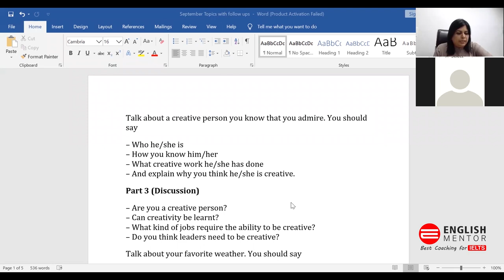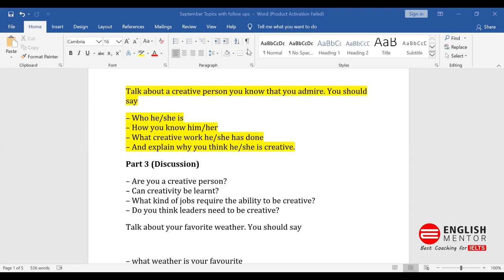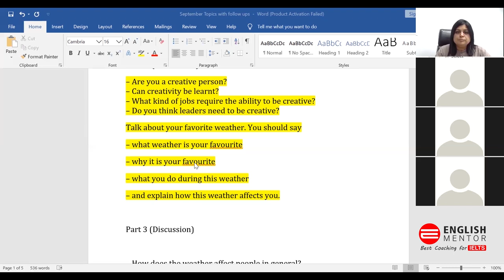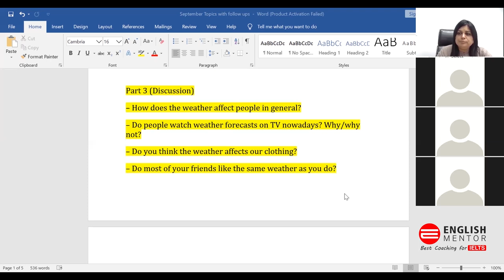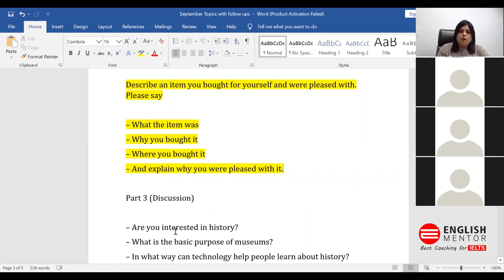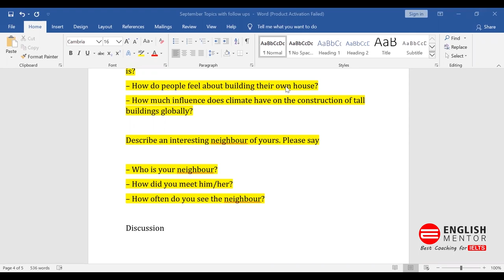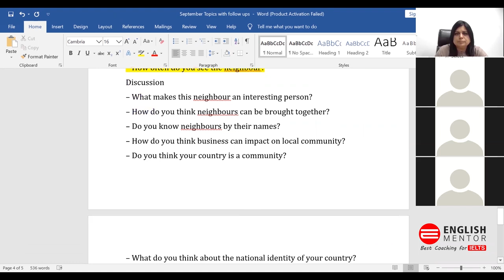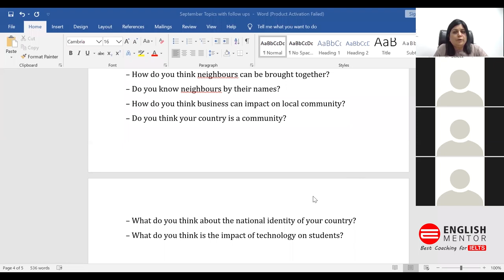Online IELTS Speaking Class | Cue Card with follow up Questions | English Mentor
Our Key features are:
• Personalized Coaching
• Experienced